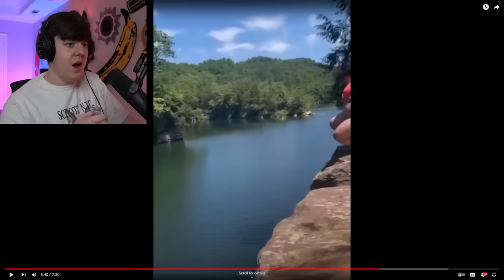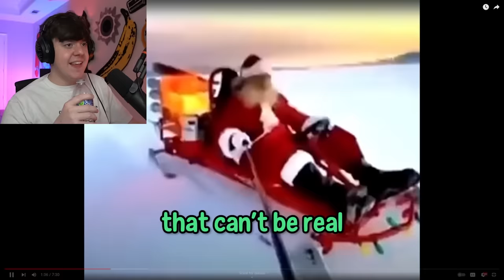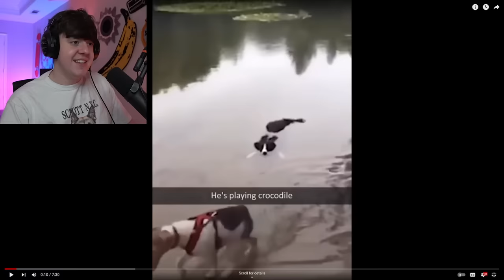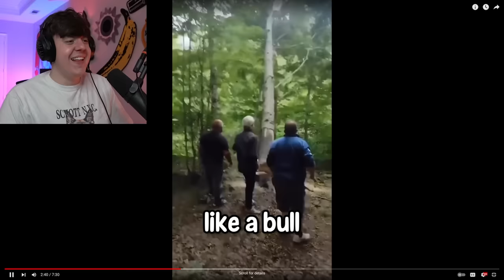UNUSUAL MEMES ARE GETTING OUT OF HAND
Main Channel: @Yumi
Yumi Music: @YumiMusicc